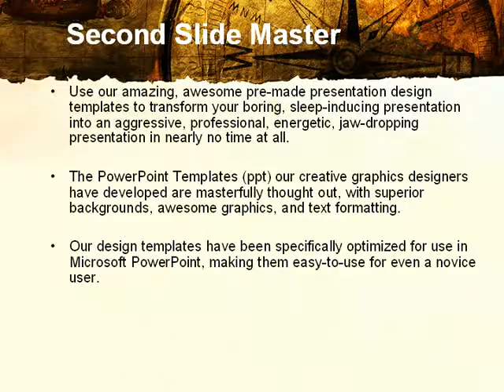Ancient Map With Compass PowerPoint Template by PoweredTemplate.com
Ancient Map With Compass PowerPoint Template for presentations.